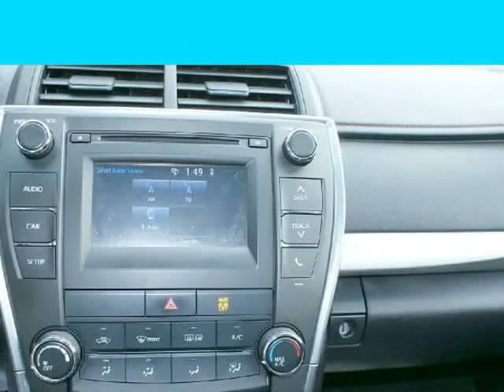2017 Toyota Camry SE Auto (Hayward, California)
28534 Mission Blvd
Hayward